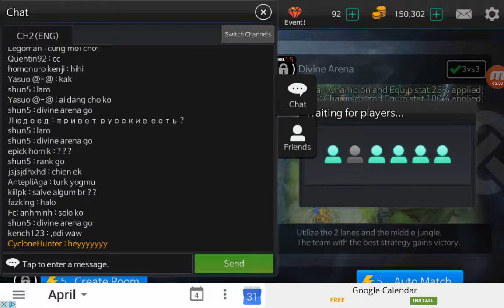League of Master w/subscribers Episode 1 - PvP BATTLES!!!!!!